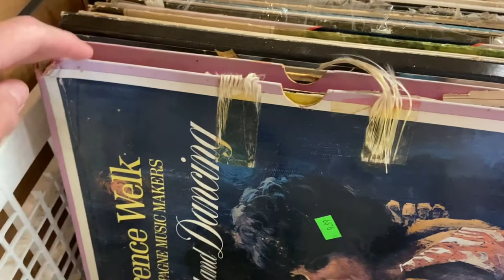$70 Thrift Haul + THRIFT WITH ME for Clothes & Vintage Goods to Sell Online for Profit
Set up a new bank account for reselling! Get $75 in your Chime banking account!

CODE: MonarchAlley

Sign up for Mercari and get up to $30.

Join me on Poshmark—my favorite app to buy & sell fashion and more.

Kidizen is my FAVORITE kids’ resale clothing app! I've found really great deals on top kid brands and thought you'd like to check it out.

Use Fetch Rewards to Shop anywhere. Snap every receipt.

*Sign by Goon Squad